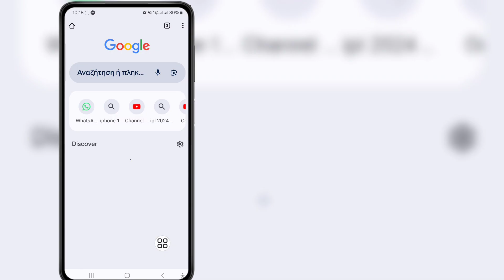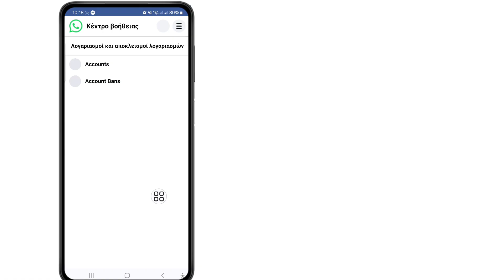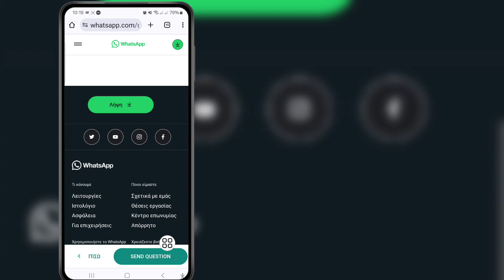Λύση προβλημάτων σύνδεσης GB WhatsApp || Χρειάζεστε το επίσημο WhatsApp για να συνδεθείτε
Λύση προβλημάτων σύνδεσης GB WhatsApp |  Το GB WhatsApp απαγορεύτηκε |  Χρειάζεστε το επίσημο WhatsApp για να συνδεθείτε

  Σε αυτό το βίντεο θα σας δείξω Λύση προβλήματος σύνδεσης GB WhatsApp |  Πρόβλημα απαγορευμένου GB WhatsApp |  Χρειάζεστε το επίσημο WhatsApp για να συνδεθείτε

  Συνεχίστε να παρακολουθείτε το βίντεο μέχρι το τέλος Είναι πολύ απλή και εύκολη μέθοδος

Εάν έχετε οποιαδήποτε απορία, αφήστε με να σχολιάσω παρακάτω.

  Ευχαριστώ για την παρακολούθηση ❤️

  Οι απορίες σας:---

  Χρειάζεστε το επίσημο WhatsApp για να συνδεθείτε

  Χρειάζεστε το επίσημο WhatsApp για να συνδεθείτε στο GB WhatsApp

  GB WhatsApp Χρειάζεστε το επίσημο

  Πρόβλημα σύνδεσης στο WhatsApp

  Πώς να διορθώσετε Χρειάζεστε τον επίσημο

  WhatsApp για να συνδεθείτε στο gb whatsapp

  Πρόβλημα σύνδεσης στο gb whatsapp

  Σχετικές λέξεις-κλειδιά:---

  Απαγορευμένη λύση προβλημάτων gb whatsapp

  Πρόβλημα σύνδεσης fm whatsapp gb πρόβλημα whatsapp

  gbwhatsapp

  χρειάζεστε το επίσημο whatsapp για να χρησιμοποιήσετε αυτόν τον λογαριασμό

  σφάλμα whatsapp

  Πρόβλημα ενημέρωσης gb whatsapp

  gb ενημέρωση whatsapp

  πρόβλημα gbwhatsapp

  Το gb whatsapp δεν λειτουργεί

  Διόρθωση προβλήματος whatsapp

  yo whatsapp χρειάζεστε το επίσημο whatsapp για να συνδεθείτε στο fm whatsapp

  χρειάζεστε το επίσημο whatsapp για να χρησιμοποιήσετε
  αυτός ο λογαριασμός

  ενημέρωση gbwhatsapp

  Πρόβλημα σύνδεσης gb whatsapp 2024

  Πρόβλημα σύνδεσης στο whatsapp plus

  gb λήψη whatsapp

  gb whatsapp νέα ενημέρωση

  γιατί το gb whatsapp δεν λειτουργεί

  νέο πρόβλημα στο gb whatsapp

  Πρόβλημα σύνδεσης aero whatsapp